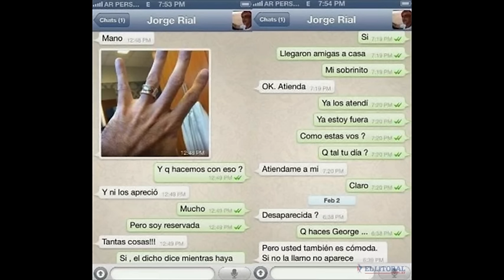¿A QUÉ se DEDICAN HOY los 10 GANADORES de GRAN HERMANO?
En TV Retro te traemos un informe completísimo para contarte qué es de la vida de los 10 ganadores de Gran Hermano en Argentina. Pasamos por las siete ediciones de Telefé, las dos de América y también incluimos Gran Hermano Famosos.